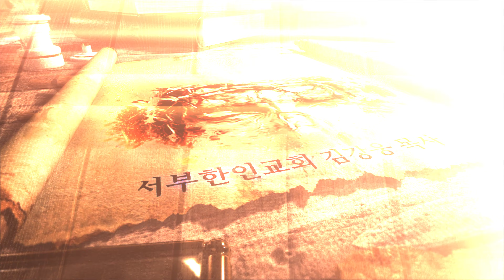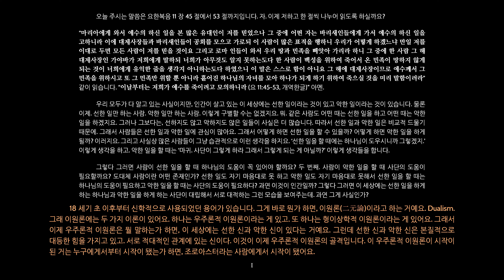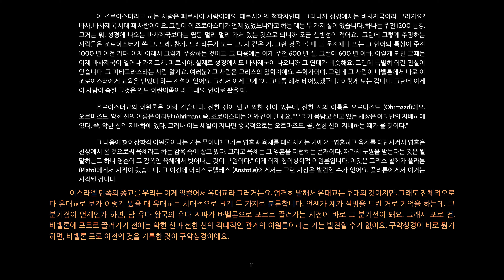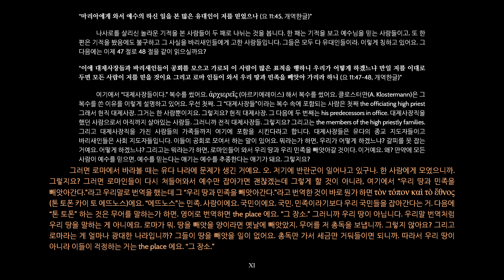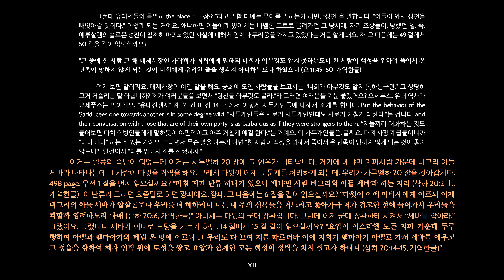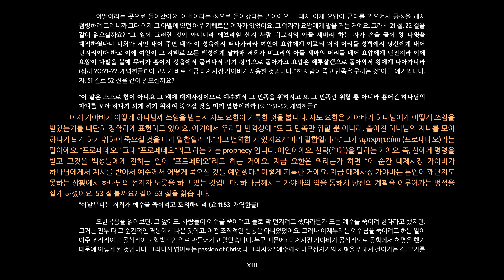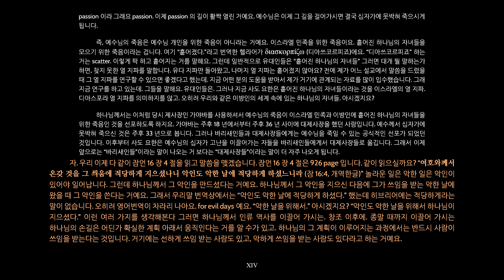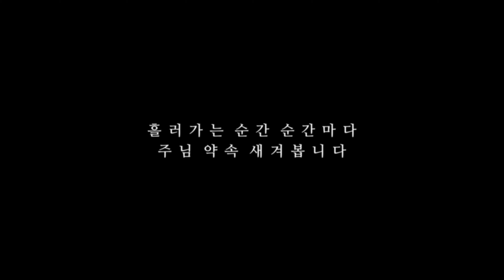63. 예수 그리스도의 십자가 고난길에 쓰임 받는 가야바_서부한인교회_김강웅 목사